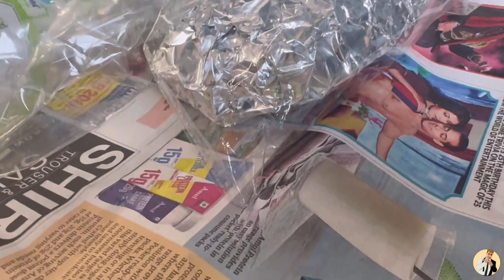DELHI TO AMRITSAR || DAY-1 || FAMILY VLOG